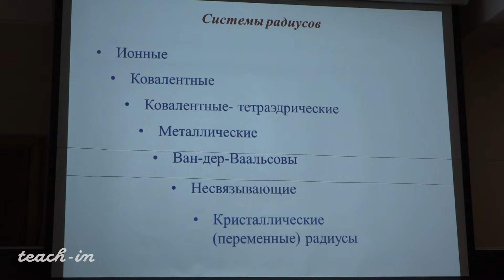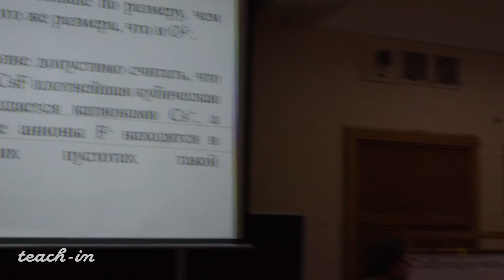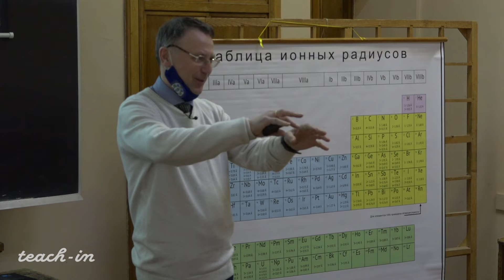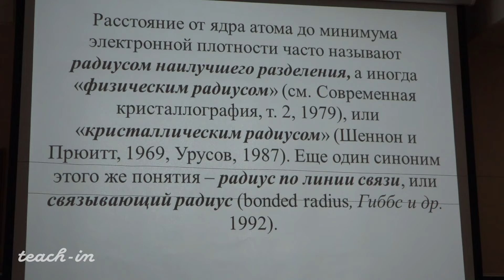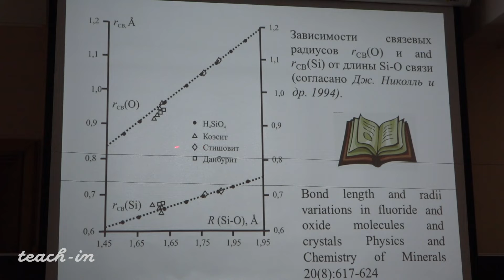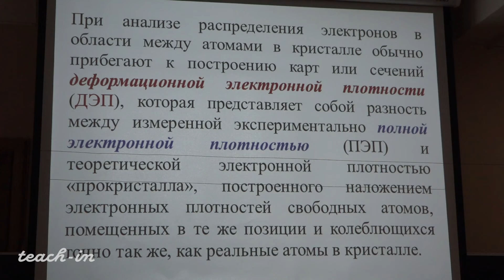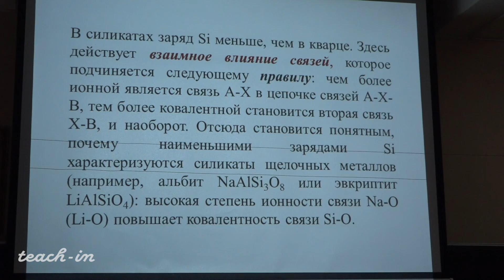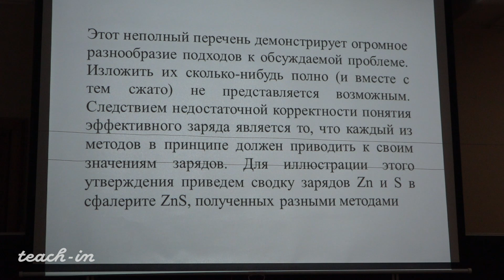Еремин Н. Н. - Кристаллохимия. Часть 1 - Лекция 5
Атомы в кристаллах. Часть 2

0:00:19 1. Ван-дер-Ваальсовы радиусы
0:11:13 2. Радиусы атомов в несвязывающих контактах
0:31:17 3. "Кристаллические" радиусы атомов
0:41:51 4. Концепция переменных радиусов
0:52:28 5. Заряды атомов в кристаллах